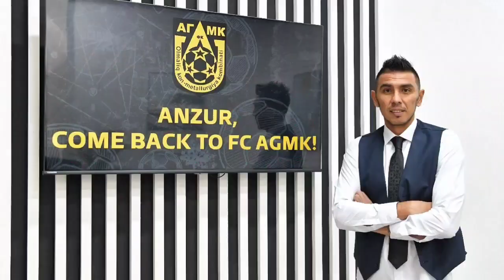VANIXOYAT NASAFDAN UZOQ KUTILGAN TRANSFER NAVBAHOR TARKIBIGA YANA BIR HUJUMCHINI QO'SHIB OLDI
VANIXOYAT NASAFDAN UZOQ KUTILGAN TRANSFER VANIXOYAT NASAFDAN AJOYIB TRANSFER NASAF KLUBI SHOXRUZ NORXONIBNI SOTIB OLDINASAF KLUBIGA YEVROPADAN HUJUMCHI KELDINasaf 2023nasaf chempionnavbahor nasafNavbahor futbol klubiNavbahordan ajoyib transferNavbahor shoxruz norhonovni sotib oldiNavbahor klubi shoxruz norhonovni sotib oldiNavbahor klubi hujumchi sotib oldiNavbahordan ajoyib transferlar navbahor yangiliklarinavbahor 2022